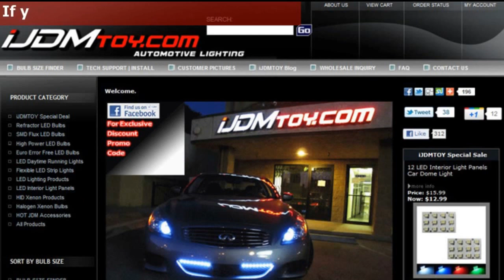High Power PY24W BMW LED Turn Signal Light Bulbs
High power CAN-bus Error Free 15-SMD-5730 PY24W LED Bulbs for some European cars like Audi, BMW or Mercedes for front turn signal lights with no additional resistors required.

The revolutionary new design makes possible to have CAN-bus resistor decoder built-in, so these LED bulbs are completely error free without the hyper flash problem and no need to add exterior resistors.

Features

Complete CAN-bus Error Free
No hyper flash, no need to add load resistors
15 pieces 0.5W each 5730 SMD chips
Available color: xenon white or amber yellow
Test on 2011 BMW E92 335i and 2010 BMW X5 for front turn signal lights